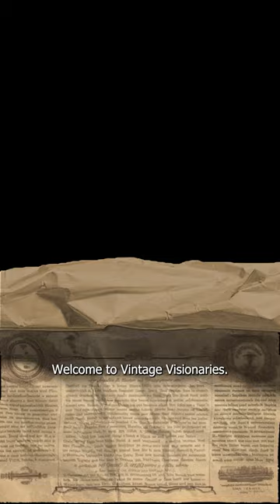Richard Avedon: Capturing the Soul in Photography | Vintage Visionaries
Join us on a journey into the world of Richard Avedon in this episode of our Vintage Visionaries series. As a renowned American fashion and portrait photographer, Avedon is celebrated for his ability to capture the emotional depth and essence of his subjects. Discover his unique approach that reshaped both fashion and portrait photography, and his enduring legacy and influence on photographers around the world.